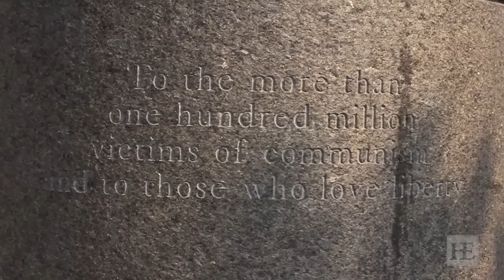Washington's Victims of Communism Memorial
Neil W. McCabe, the editor of Guns and Patriots, June 1, 2011 interviewed Lee Edwards, a distinquished fellow at the Heritage Foundation and the chairman of the Victims of Communism Memorial Foundation about the Washington memorial. The statue by Thomas Marsh, is based on the Goddess of Democracy erected by the students, who in 1989 camped out in Bejing's Tiananmen Square. On June 4, 1989, People's Liberaion Army soldiers dispersed and massacred the students.